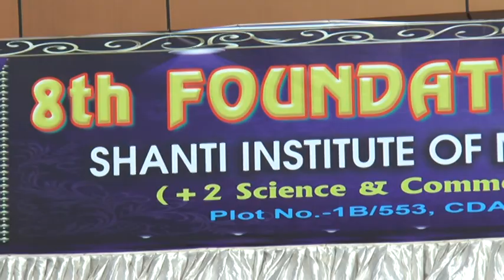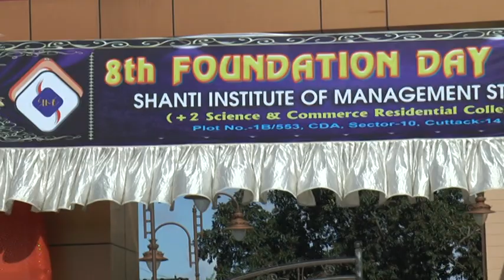SIMS College Function 2016 (Part-1)